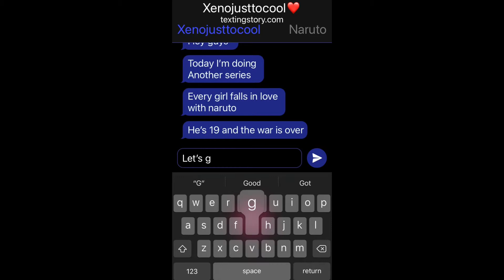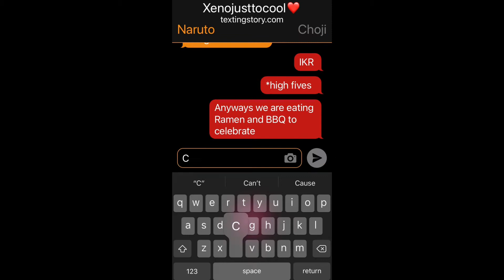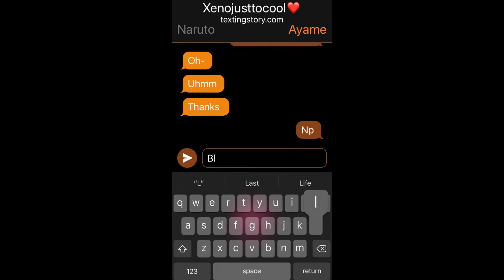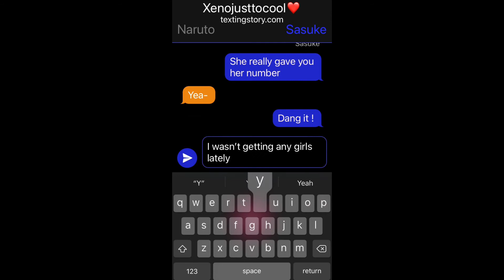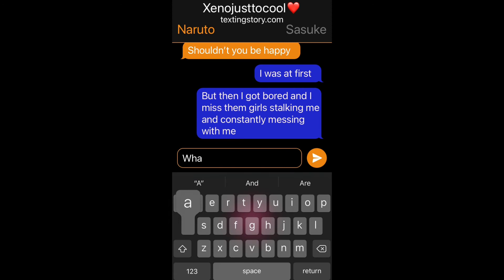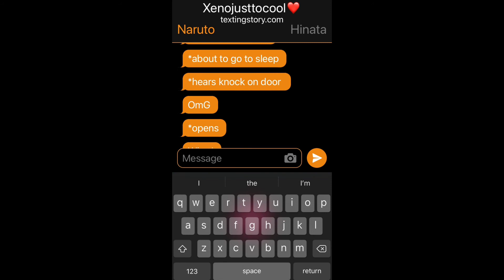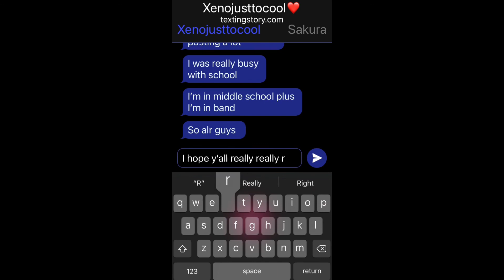Every girl Falls in love with naruto Part 1 (Sakura’s Confession)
Intro (0:00